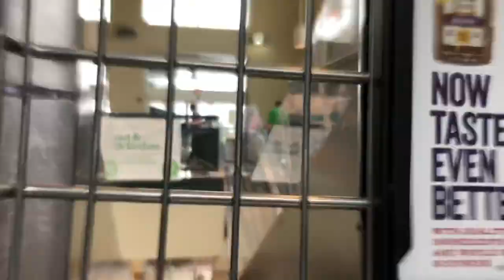Riding the Escalator at Publix plus my shopping cart going on the escalator